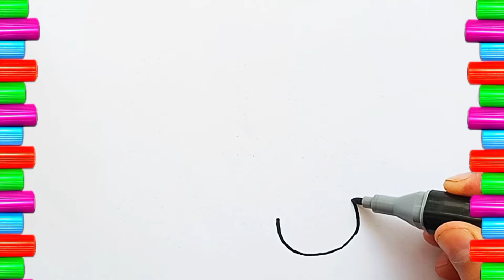Drawing a crane truck | How to draw truck | Painting and coloring for kids,toddlers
how to draw, easy drawing for kids, how to draw easy, drawing a crane truck, how to draw truck, step by step drawing crane truck, how to draw truck tutorial